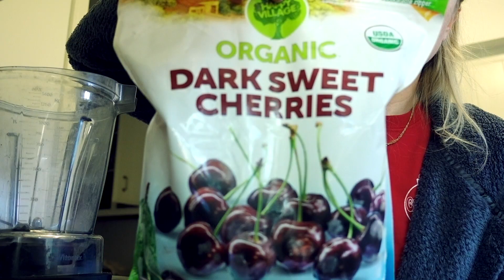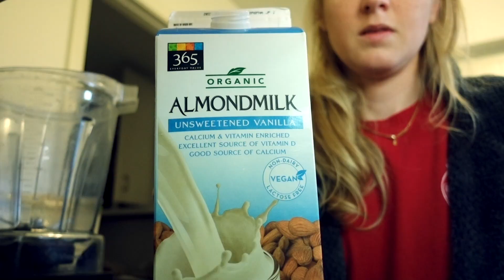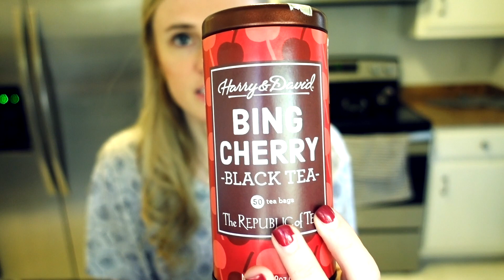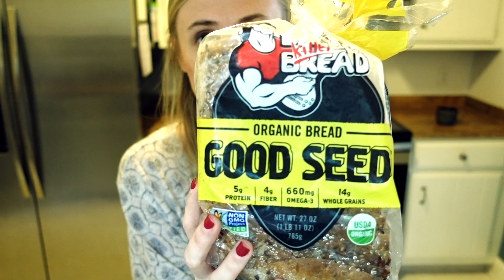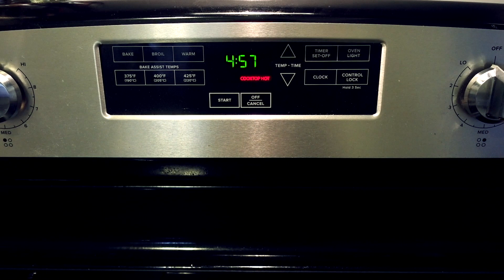I QUIT MY JOB?!? + what i eat in a day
I N S T A G R A M: @holistic_laura
S N A P C H A T: loliver9
T W I T T E R: @yourveryownrd
1-ON-1 C O U N S E L I N G

Your Very Own RD, LLC